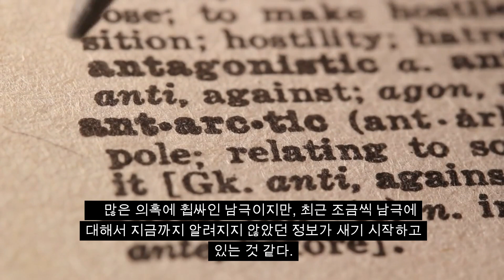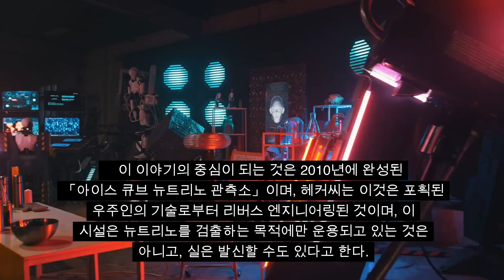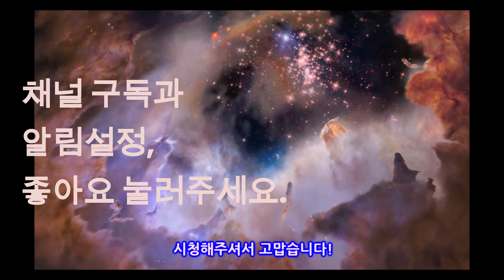남극의 시설에서 '에너지 지진무기'와 세뇌장치'를 개발하나!? '우주인의 기술을 복원하고 있다'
남극의 수수께끼의 해명으로 이어지는 실마리가 또 하나 제공되고 있다. 새롭게 등장한 내부 고발자는 남극의 극비 연구 시설에서 우주인의 선진 기술을 복원한 최첨단 기술 개발이 진행되고 있다고 한다. 그 중에는 "지진 무기"도 있다는 것이다.